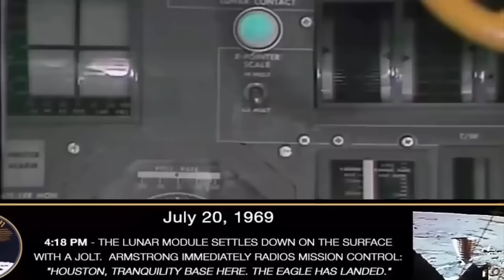Ancient Ruins Found On The Moon?